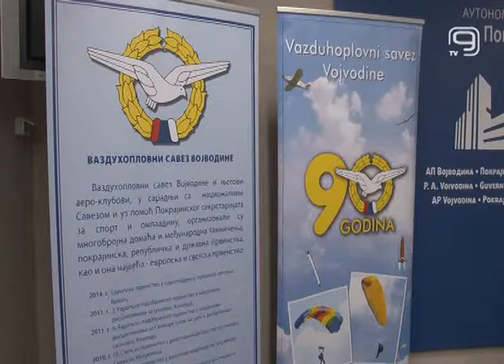TV KANAL 9, NOVI SAD: 90 GODINA KRILA VOJVODINE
Vazduhoplovni savez Vojvodine će u utorak napuniti 90 godina postojanja i rada. Devetu deceniju obeležiće prigodnim manifestacijama za sve ljubitelje vazduhoplovstva.